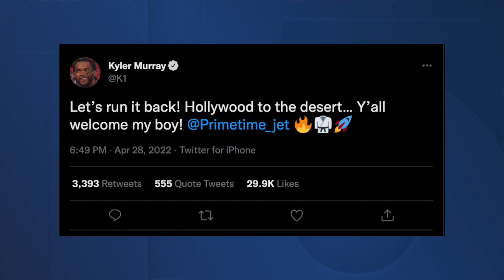One-on-one with Arizona Cardinals new receiver Marquise 'Hollywood' Brown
ABC15 Sports Collin Harmon got a 1-on-1 with Marquise Brown Friday when he was formally introduced as the newest member of the Arizona Cardinals.